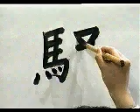APRENDE A ESCRIBIR ESTE KANJI EN MUY POCO TIEMPO ✔️ | GAMBATEANDO - Japones Para Todos